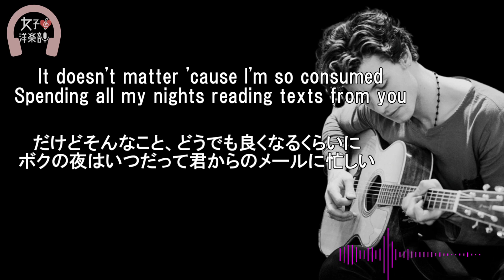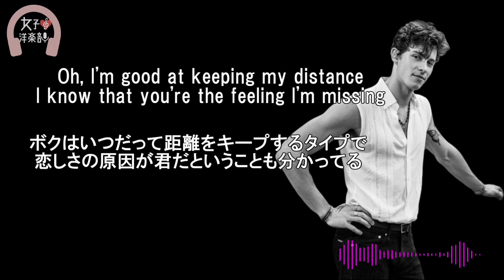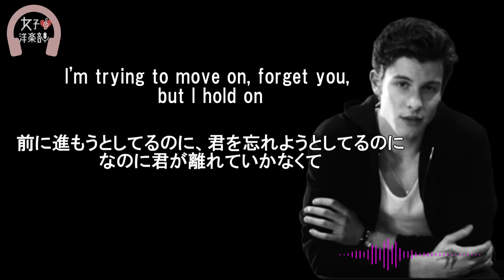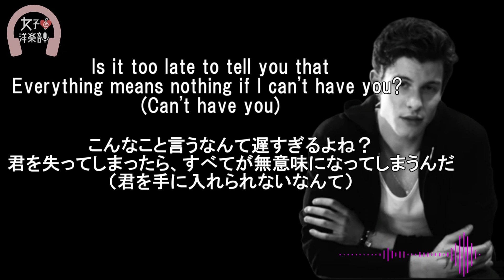【ショーン・メンデス】If I Can’t Have You - Shawn Mendes【lyrics 和訳】【TikTok2019】【洋楽2019】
【Music Makes Me Happy Project】【お気に入りの音楽で1日をもっと素敵に】
「恋しさの原因が君だということも分かってる
それを認めたくないボクの気持も
君なら分かってくれるよね
だけど君を失ってしまったら、
すべてが無意味になってしまうんだ」

【曲の基本情報】
・タイトル： If I Can’t Have You
・アーティスト：　Shawn Mendes
・リリース： 2019
・アルバム： Shawn Mendes (Deluxe)

3rdスタジオアルバム
「Shawn Mendes(Deluxe)」に収録
3曲目「If I Can’t Have You」
オフィシャルMVはモノクロで
Shawnと白いピアノがとても素敵

女子洋楽部(部室)

【和訳・Lyrics】Shawn Mendes - If I Can’t Have You